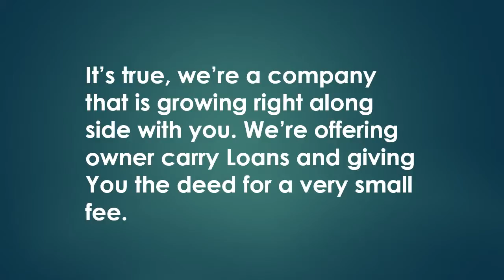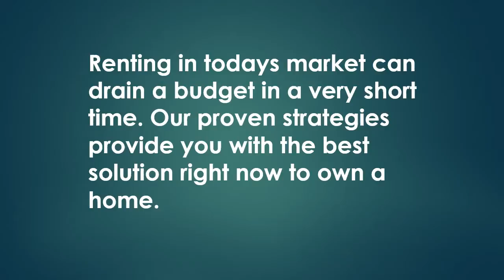Home Owner Finance Denver, Colorado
We're owner financing homes in Colorado. If you make $50,000 annually and have a $13,000 down payment, you can own a new home.